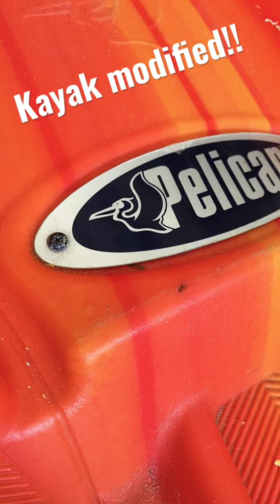Kayak Modification - Pelican Sentinel 100x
Modifying the Pelican Sentinel 100x kayak!
Leader Kayak Seat

CAMERA USED IN THIS VIDEO :
GoPro Hero 9 Black w/ accessories